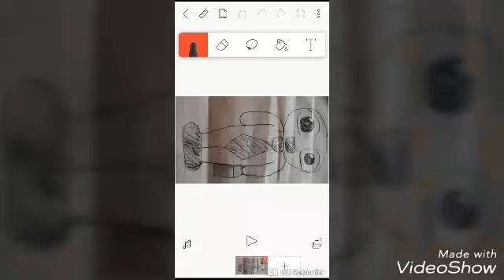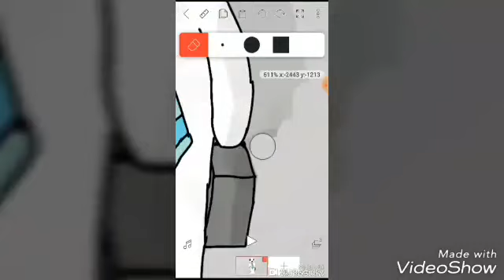Рисую классный арт -- FlipaClip